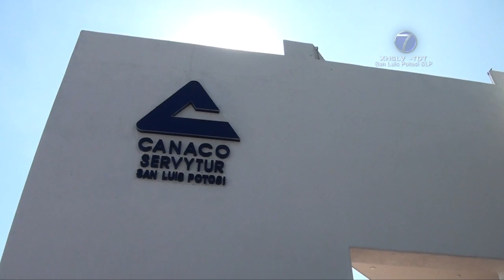“A nadie convendría la suspensión de actividades por el semáforo rojo”: CANACO.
SLP.- Desde la Cámara Nacional de Comercio (CANACO) se hace un llamado para que la ciudadanía fortalezca sus medidas sanitarias debido a la tendencia al alza de casos de COVID-19 en el estado.

El dirigente del organismo empresarial, Juan Servando Branca Gutiérrez afirmó que sería catastrófico para San Luis Potosí regresar a semáforo rojo.

De seguir sin atender el llamado de las autoridades, existe riesgo de un paro de las actividades que apenas habían reanudado bajo un esquema gradual; lo cual incluyó reactivación del sector laboral y la economía en general.

Fue expresado que la población debe ser más responsable en aplicar las medidas, porque quienes se trasladan cada día, tienen que seguir indicaciones y protocolos.

Aunado a replicar las estrategias de prevención en sus hogares.

Fue sostenido que a nadie conviene que de nueva cuenta se implementen disposiciones de distanciamiento social.

Adicionalmente se advirtió que el retroceso afectaría a todos, por lo que es importante evitar un retorno al período de confinamiento.